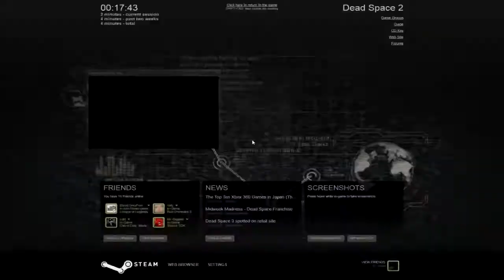Wave & Friends play Dead Space 2 Drunk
It was requested by my friends that I should play Dead Space 2 while I was drunk, so I did. This is the horrible result. They are watching it on a seperate screen, so that's why they're a bit low in volume, but you can still hear their hilarious comments to my playing.

Please note, that I do not take credit for any of the amazing things I say or do. Also note, that this is one horrible video. :-(